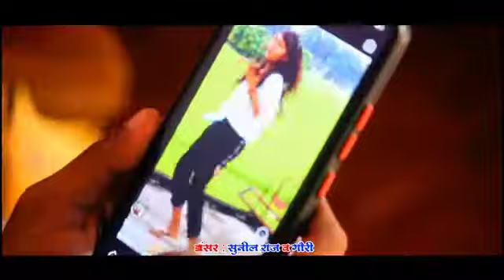जान तोहर ममी कसम Nilkamal sing &Shilpi raj song